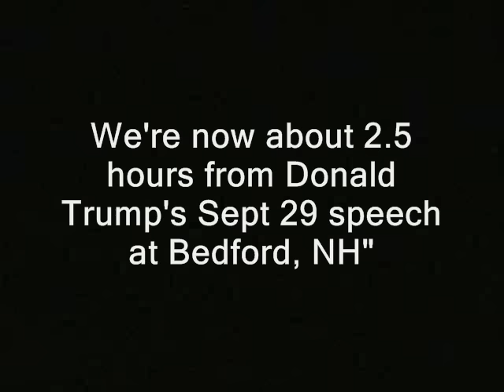Trump: "I would bring back waterboarding...a hell of a lot worse than waterboarding"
Sponsor - Trump: "I would bring back waterboarding...a hell of a lot worse than waterboarding"

"We're now about 2.5 hours from Donald Trump's Sept 29 speech at Bedford, NH"

Some or all of the video and audio in this clip...is likely available for you to use. You can use it commercially or however you like. Basically anything that was shot by me or was public domain to begin with. Until further notice my vid and audio is automatically released into public domain. Generally if I shot it you'll see a "RidleyReport.com" or "YouTube.com/WinWinParty" at the bottom.  Anything...which has that super or was obviously shot by me, is public domain.